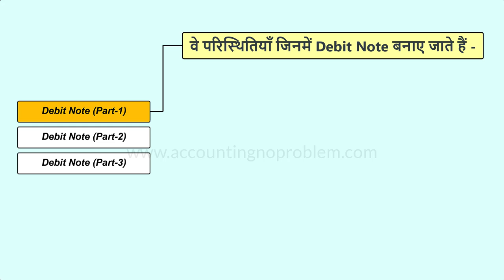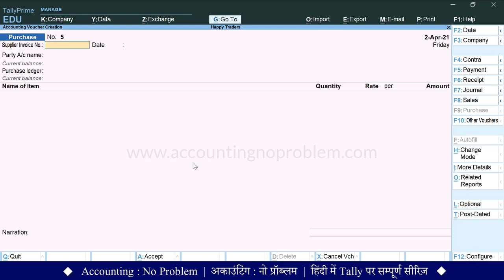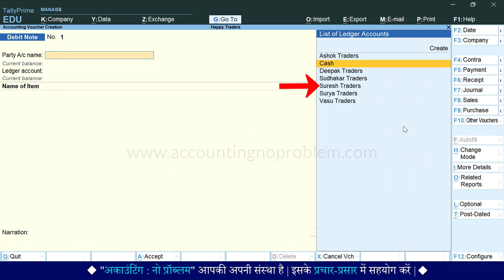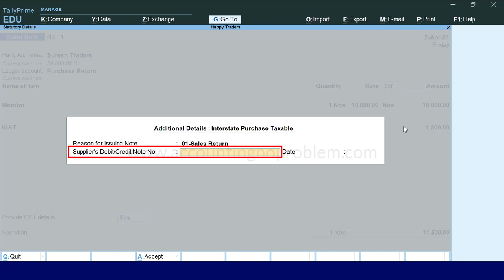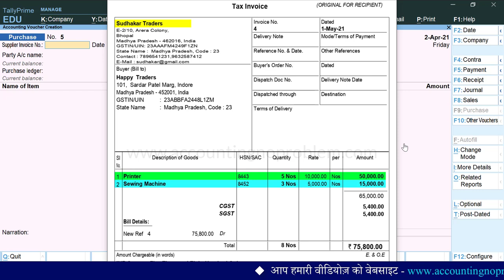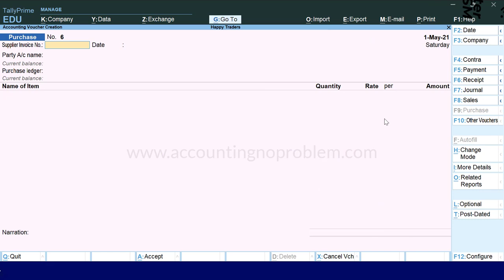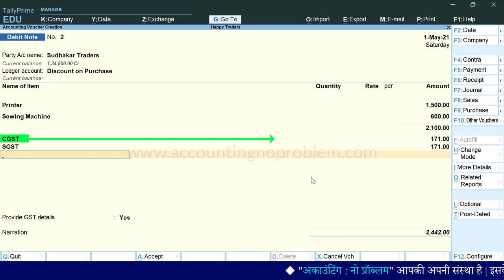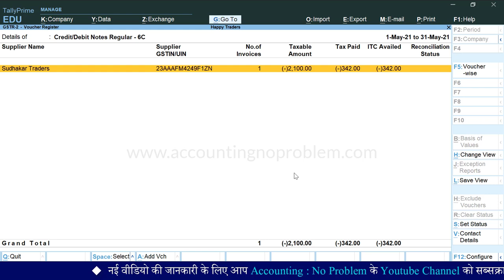Tally Prime:Debit Note Voucher Entry|Purchase Return with GST|Discount on Purchase in TallyPrime #80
In this Hindi Tutorial of Debit Note Part 1 in Tally Prime, you will know about Advance use of Debit Note Voucher in GST. What is a Debit Note? Learn all about the debit note in GST. What is Purchase Return under GST ? What is Post Sale Discount under GST?

0:00 - Introduction (परिचय)

0:24 - In which condition do we create a Debit Note Voucher in Tally Prime?
टैली प्राइम में किन-किन स्थितियों में डेबिट नोट वाउचर बनाया जाता है ?
Tally Prime me kin-kin sthitiyon me Debit Note Voucher banaya jata hai?

0:59 - What is Purchase Return / Goods Return ?
परचेस रिटर्न / खरीदा हुआ माल वापस करना किसे कहते हैं ?
Purchase / Goods Return kise kahte hai?

2:42- How to do Purchase Return/Goods Return entry with GST in Tally Prime?
टैली प्राइम में जीएसटी के साथ परचेस रिटर्न अर्थात माल वापस करने की एंट्री कैसे करें ?
Tally Prime me GST ke sath Purchase Return ki entry kaise karen?

3:22 - How to Activate Debit Note voucher in Tally Prime?
टैली प्राइम में डेबिट नोट वाउचर कैसे चालू करें?
Tally Prime me Debit Note Voucher kaise open/enable kare?

4:39 - In which conditions of purchase return do we select cash or bank account/ledger?
किन परिस्थितियों में परचेस रिटर्न के समय कैश या बैंक का अकाउंट सेलेक्ट करते है?
Kin paristhitiyo me Purchase Return ke samay Cash ya Bank ka account select karte hai?

6:46 - How to create a Purchase Return ledger and under which accounting group it will be created in Tally Prime ?
टैली प्राइम में परचेस रिटर्न का लेजर कैसे बनाएं और यह लेजर किस ग्रुप के अंतर्गत बनाया जाता है ?
Tally Prime me Purchase Return ka Ledger kaise banaye aur yah Ledger kis group ke antargat banaya jata hai?

7:48 - How to calculate GST/Tax on Purchase Return Voucher in Tally Prime?
टैली प्राइम में परचेस रिटर्न पर जीएसटी/टैक्स कैसे कैलक्युलेट करें ?
Tally Prime me Purchase Return par GST/Tax kaise calculate kare?

8:27 - What is Provide GST Detail option in Debit Note Voucher in Tally Prime?
टैली प्राइम में डेबिट नोट वाउचर में प्रोवाइड जीएसटी डिटेल्स ऑप्शन क्या है?
Tally Prime me Debit Note Voucher me Provide GST Details option kya hai?

9:40 - How to view Report of GSTR-2 for Debit Note Voucher in Tally Prime?
टैली प्राइम में परचेस रिटर्न/डेबिट नोट वाउचर की जीएसटी रिपोर्ट कैसे देखें ?
Tally Prime me Purchase Return/Debit Note Voucher ki GST Report kaise dekhe?

10:16 - How to view Stock Summary in Tally Prime.
टैली प्राइम में स्टॉक समरी कैसे देखें ?
Tally Prime me Stock Summary kaise dekhe?

10:35 - How to view Party Ledger Report in Tally Prime?
टैली प्राइम में पार्टी की लेज़र रिपोर्ट कैसे देखें?
Tally Prime me party ki ledger report kaise dekhe?

10:56 - Debit Note for Discount Received on Purchase when the quality of Goods are not Good or Poor?
Purchase kiye gaye maal ki quality achchhi nahi hoti hai, to ham Purchase Return na karte huye, maal par kuch discount lete hai is discount ki entry kaise kare?

12:29 - How to create stock items with different GST rates in Tally Prime?
टैली प्राइम में डिफ़रेंट जीएसटी रेट के साथ स्टॉक आइटम कैसे क्रिएट करें?
Tally Prime me Different GST Rate ke sath Stock Item kaise create kare?

14:06 - What is the shortcut for open Debit Note voucher?
टैली प्राइम में डेबिट नोट वाउचर का शॉर्टकट क्या है ?
Tally Prime me Debit Note Voucher ka shortcut kya hai?

15:15 - How to create a Discount on Purchase ledger and under which accounting group it will be created?
Purchase par milne vale discount ka ledger kaise create kare?

16:48 - How to view Tax Analysis in Tally Prime?
टैली प्राइम में टैक्स एनालिसिस क्या है और इसे कैसे देखते है?
Tally Prime me Tax Analysis kya hai aur ise kaise dekhte hai?

Video Attribution :
Video : Debit Note voucher with GST in Tally Prime | Purchase Return in Debit Note | Discount Entry with GST